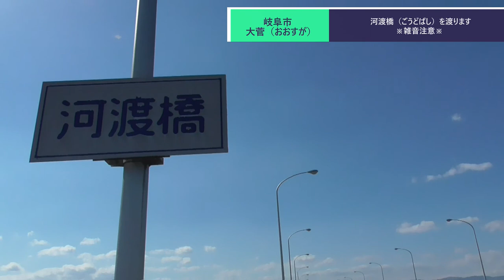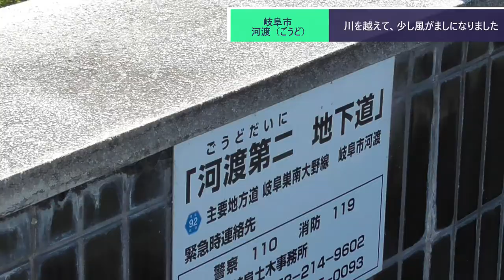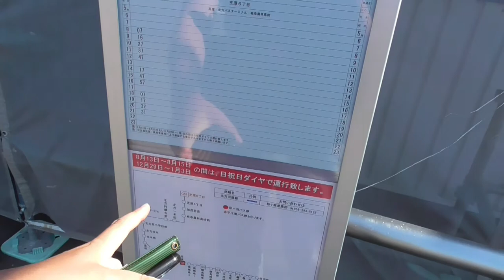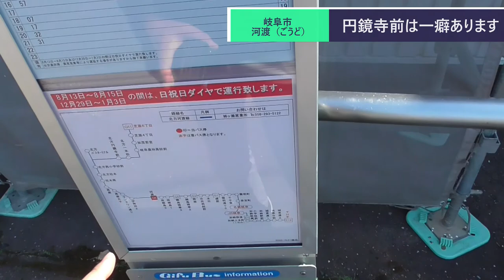ST070'13 寺間散歩 乙津寺→円鏡寺②：強風に恐怖、河渡橋で長良川を越える【瑞穂市勝手にPR企画・穂積駅構内にある名所案内完全制覇の旅】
今回は銀兼岐阜市鏡島地区を抜け、河渡橋（ごうどばし）を渡って北方町へ入ります。

　途中にあった「とっとや」さんは、河渡の他にも今嶺にもお店があるそうです。（21号岐大バイパス、下藪田交差点を北進した所）
　緊急事態宣言諸々が落ち着いたら、リベンジ取材してみたい所ですね！